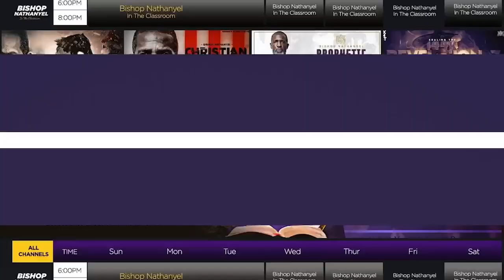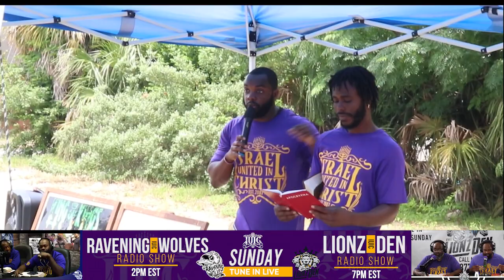Knowledge Of Nationality Reduces Fatalities